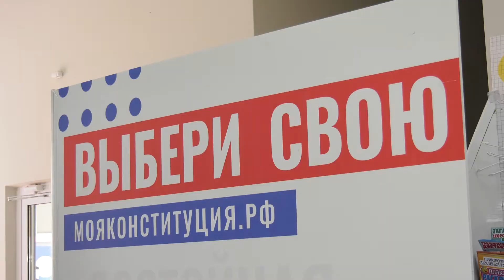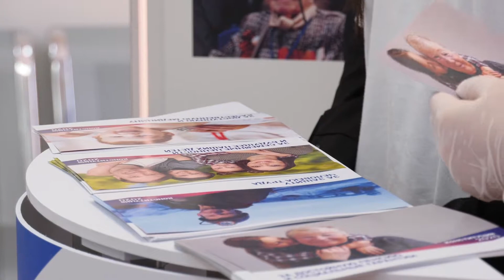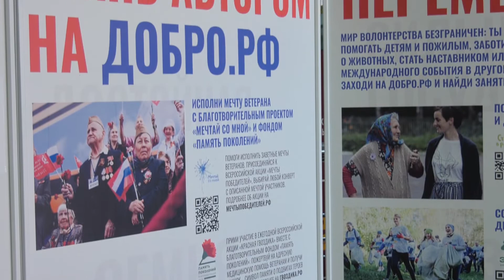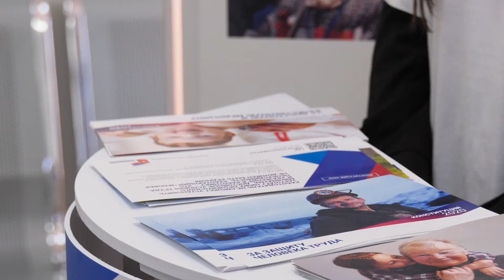Волонтёры Конституции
В преддверии голосования по поправкам в Конституцию Российской Федерации в Карачаево-Черкесии дан старт новому направлению волонтёрского движения. На минувшей неделе по республике были установлены порядка 20 стендов с разъяснениями о предлагаемых изменениях, около сотни добровольных помощников начали информационную работу с населением.